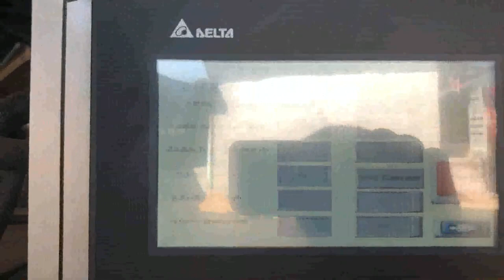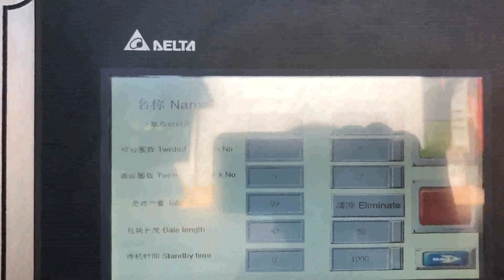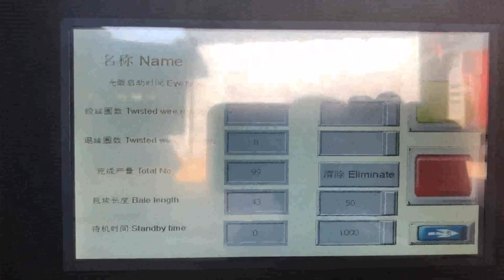india waste paper baler machine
Waste Paper Baler Machine New Zealand, Hydraulic Baler Iraq, The domestic waste paper baler has been In continuous innovation, we are constantly following the development of some advanced technologies abroad. Fully automatic waste paper baler is a mechatronic product, which is mainly composed of mechanical system, control, Waste Paper Baler Machine Belarus, Paper Compactor Spain, Waste paper baler is a paper compactor machine which is used to compress and bale the waste paper like office waste paper, paper scraps, as well as old newspaper into a cube. Use the waste paper baler machine to make the waste paper which in loose condition to a tight bale. Paper Balers at Best Price in India Paper Baling Press, Paper Baling Press manufacturer in Coimbatore, Tamilnadu, India. Bale weight 10 to 30 kgs Vertical paper baling presses are specially designed to help you take control of your daily recycling of waste paper, card, carton boxes and plastics. China Waste Paper Baler Machine Germany, Waste Paper Baler Panama, China Waste Paper Baler Machine manufacturers, Select 2020 high quality Waste Paper Baler Machine products in best price from certified Chinese Packing manufacturers, Packing Equipment suppliers, wholesalers and factory on Made, in, China.com hydraulic baling machine for waste paper scrap plastic 2020, 1, 16hydraulic baling machine for waste paper scrap plastic rice husk press and packing machine alfalfa grass baler, hay baler bagging baler machine for compressing leaf like Ginkgo biloba,Stevia,Moringa leaves,etc. plastic bottle compression machine waste paper baling machine Kazakhstan, waste paper baling Cyprus, A wide variety of waste paper baling machine options are available to you, There are 1,399 suppliers who sells waste paper baling machine on Alibaba.com, mainly located in Asia. The top countries of suppliers are Germany, China, and India, from which the percentage of waste paper baling machine supply is 1%, 99%, and 1% respectively. Waste Paper Baling Machine Canada, Paper Baling Machine Kiribati, The Paper Baling Machine offered by us are used for baling of various types of material eg. paper waste, leather clippings, woolen rag, corrugated sheets, coir, polythene, P.V.C. etc.These machines can be tailor made as per the specifications are given by the clients. Hydraulic Baling Press United Arab Emirates, Waste Paper Baling Press Austria, We are a renowned name, which is engaged in delivering a comprehensive range of Waste Paper Baling Press Machine.The offered range is made utilizing high, grade raw material and innovative techniques in complete conformation with the international quality norms and standards. XTpack Baler Machine Manufacturers Turkey, China Paper Western Sahara, XTpack, as one of the leading baler machine manufacturers in China, exports high quality paper baler machine plastic baler machine with reasonable price. XTpack, as one of the leading baler machine manufacturers in China, exports high quality paper baler machine plastic baler machine with reasonable price., The Diagram of Waste Paper, Baling Machines Malaysia, Baling Machine Latest Price UK, Find here Baling Machines, Baling Machine manufacturers, suppliers exporters in India. Automatic Waste Paper Baler Machine Mozambique, Automatic Indonesia, Waste paper balers have many type of different balers. Either vertical baler or horizontal baler is suitable for baling waste paper. Normally vertical waste paper baler is manual. So you need to tying the bales manually. Horizontal waste paper baler can be semi, automatic or automatic waste paper baler machine. Hydraulic Baling Press Japan, Shredders Iceland, We are a leading manufacturer of Scrap Baling Presses, Balers,, Shredders and Crushers, Shearers, Bio, medical waste sterilizers shredders, Box balers shearers, Continuous feed high production heavy duty paper balers, Paper shredders, Slag crushers